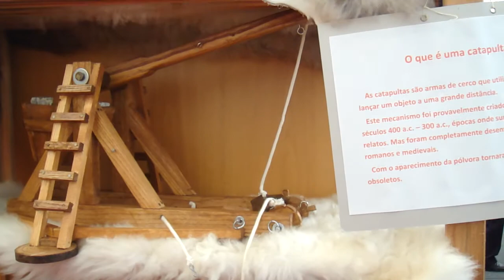Penedono - Mercado Magriço (1)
Penedono - Mercado Magriço